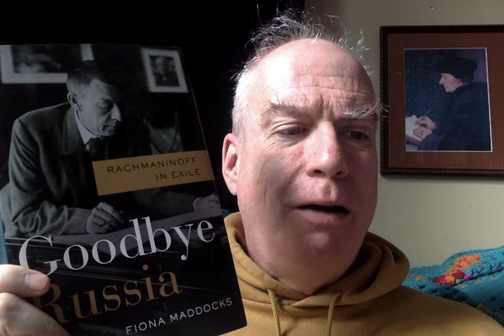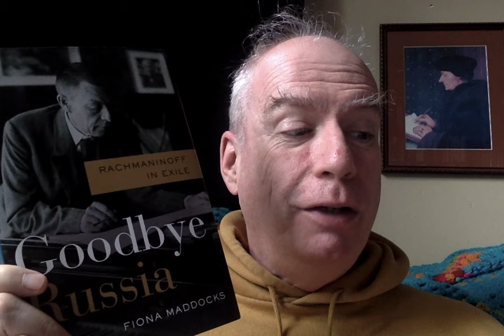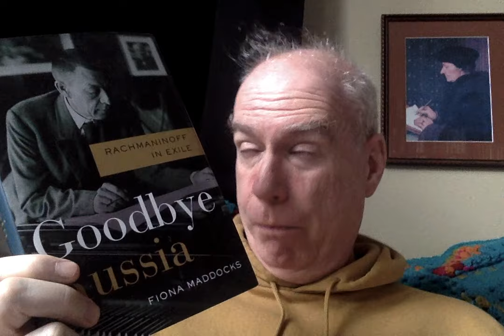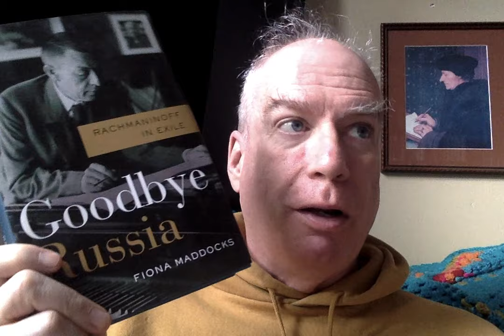Some Mail into the Void!